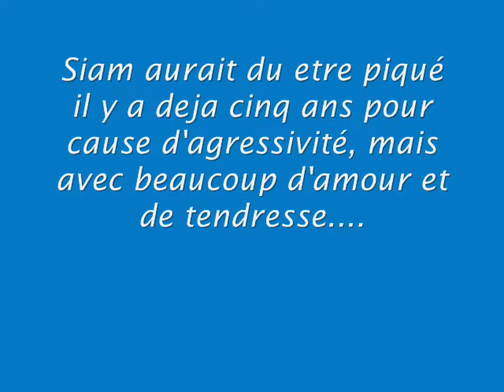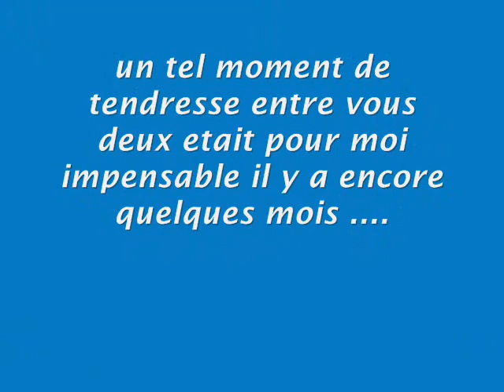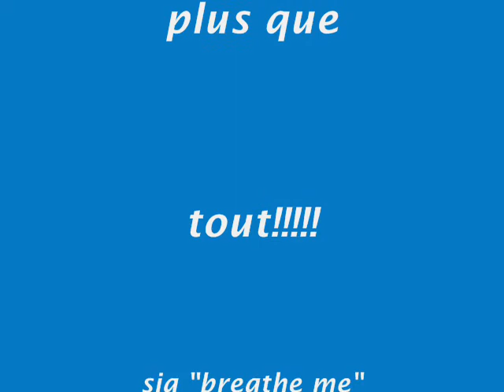juste un calin.wmv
petit calin entre siam un akita et son maitre